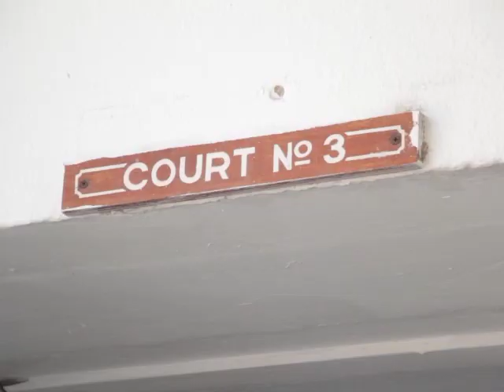What’s Next for Jasmine Hartin?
So what happens now for Hartin? We tried to ask her when she exited the courtroom today, but she was not talking. We also tried to get Jemmott’s sisters upon their exit, but they too declined comment. Hartin’s lawyer says she can leave the country, but with a sentence that stipulates that if she doesn’t pay her fine within a certain period she will face prison time, how is that interpreted?